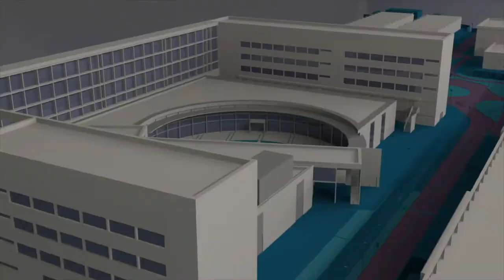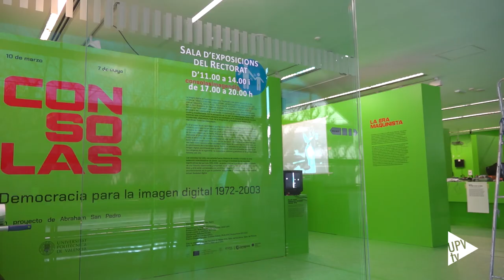Exposición Consolas - Videoclip resumen exposición - Noticia @UPVTV; 23-03-2021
La Universitat Politècnica de València (UPV) acoge la mayor exposición realizada en España sobre la historia de la imagen digital, las consolas y los videojuegos. Bajo el título "Consolas. Democracia para la imagen digital, 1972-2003", podrá visitarse en la sala de exposiciones del Rectorado de la UPV hasta el próximo 7 de mayo.

La muestra reúne más de setenta consolas históricas -con sus periféricos, manuales y cartuchos respectivos, eleva el número de piezas expuestas a casi trescientas- y cerca de un centenar de obras audiovisuales -partidas de videojuegos, documentales, cine, arte, videoclips, publicidad, películas científicas, etc; ofrece un recorrido histórico desde los orígenes militares de la imagen digital hasta la actual sociedad gamificada.